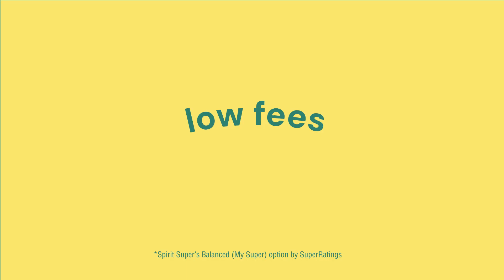Spirit Super - What would you rate your Super's performance?